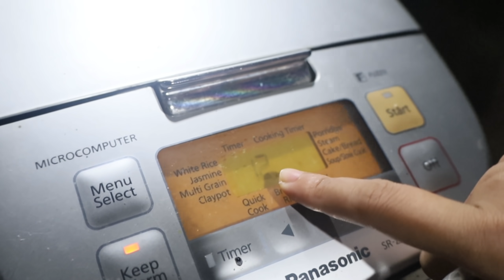Nghe đồn Sữa Chua Hy Lạp ngon nên Dung làm thử liền ,dễ như nấu cơm bữa - Em Gái Quê - Miền Tây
Like và Đăng Kí để nhận video mới mỗi ngày nhé các bạn !
Chúc cả nhà xem video vui vẻ và tràn đầy hạnh phúc !